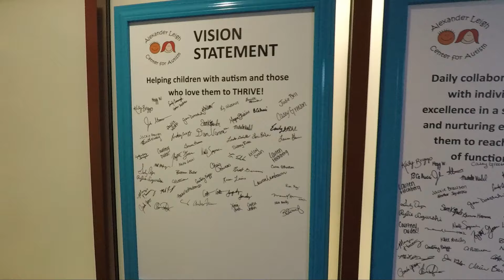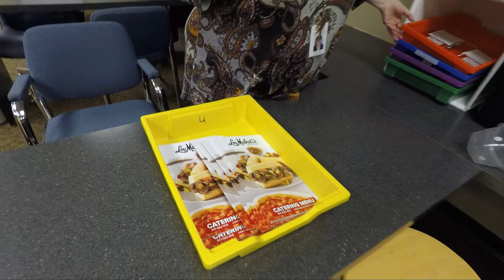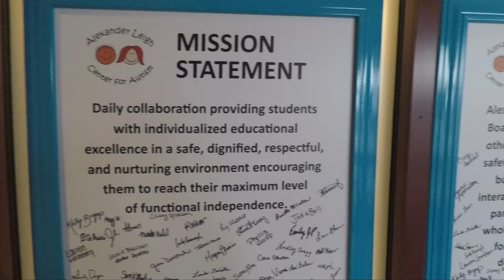TNT Spotlight: Alexander Leigh Center For Autism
Alexander Leigh Center For Autism is one of the organizations we are highlighting this year while preparing for our Miles For Mason charity event! Please take a moment to learn more about this awesome place and see why it's so important to these young kids and adults with autism.